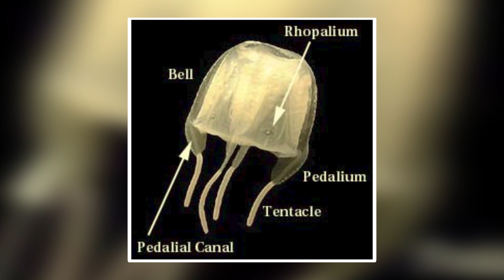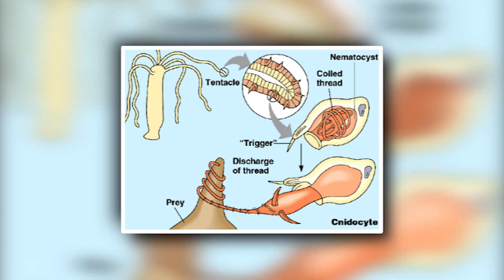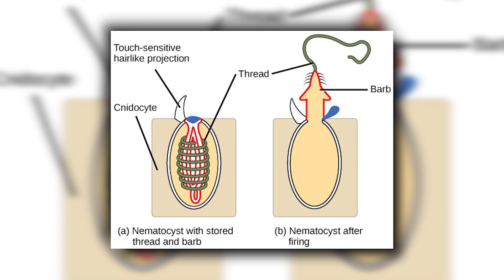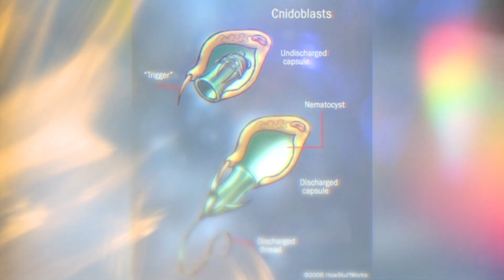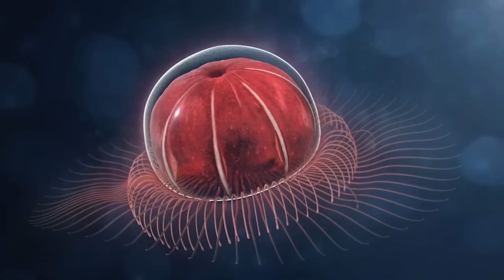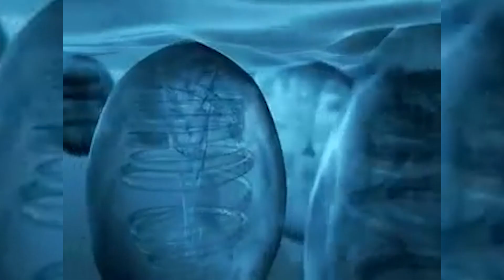The Secret World of The Jellyfish!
This jellyfish is potentially one of the largest predatory invertebrates in the world, yet has rarely been observed. Being seen only 110 times in 110 years between 1899 and 2009, there is not a lot of data about this fascinating species.
So let's see what we can find out about this huge and mesmerizing jellyfish!
The phantom jelly is massive, sporting a bell more than a meter across and with 4 arms that are up to 30 meters long. These tentacles look like ribbons and are often described as "paddle-like" due to how they flutter through the water.